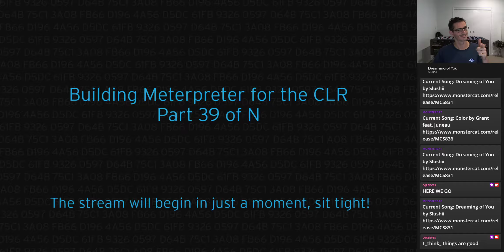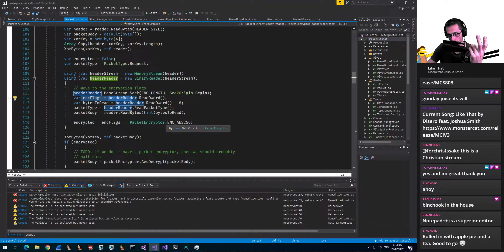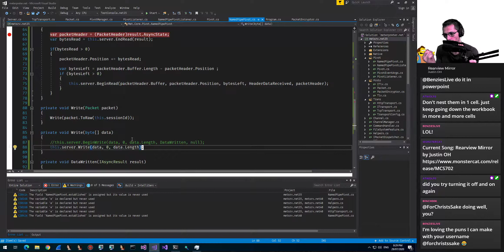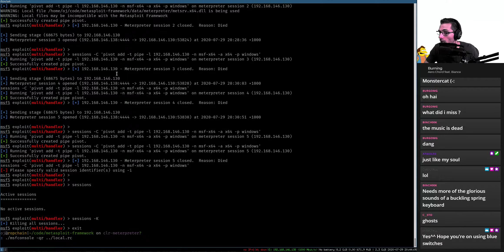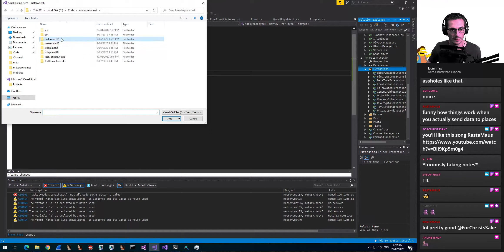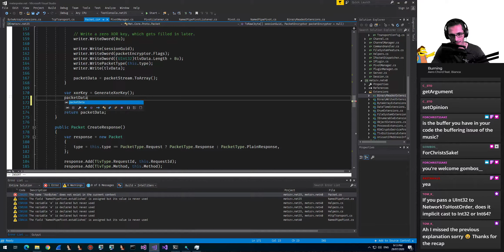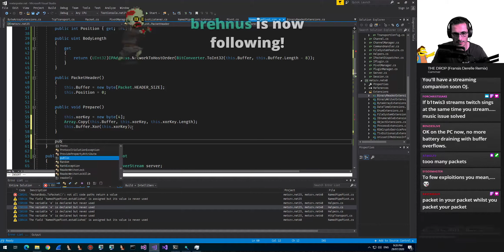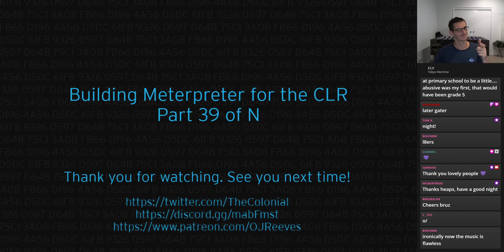CLR Meterpreter - Part 39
First time back at streaming for well over a month. Took a bit to get back into the swing of it, but we got to the point where we were able to read packets from the Named Pipe pivot after a bit of mucking around. The code is definitely messy and requires some refactoring, but we're at least at a point where we're able to communicate with both ends of the pivot.

Next stream we're going to finalise this code, make sure that MSF is able to handle the pivoted session, and that the middle agent is able to keep track of the packets and agents that are pivoting through it. From there we can refactor the code to be less messy and move on.